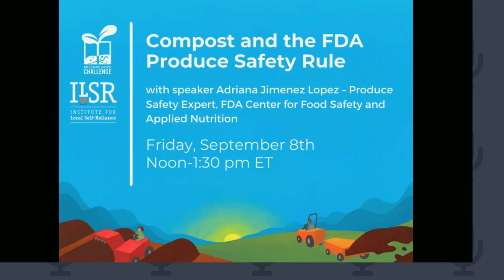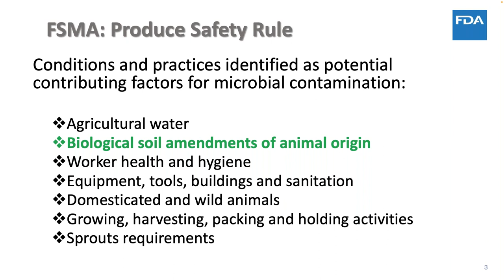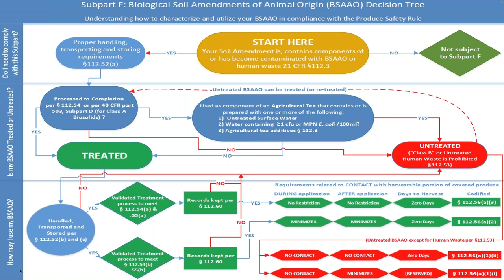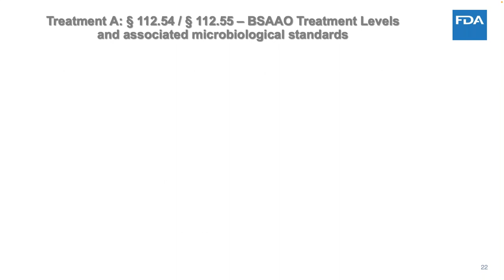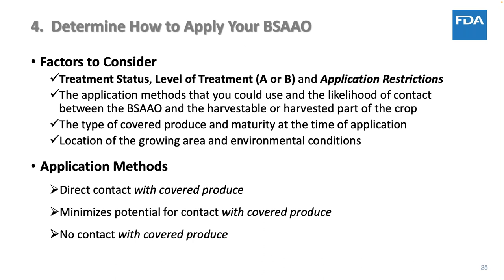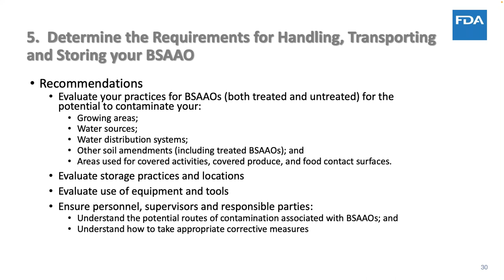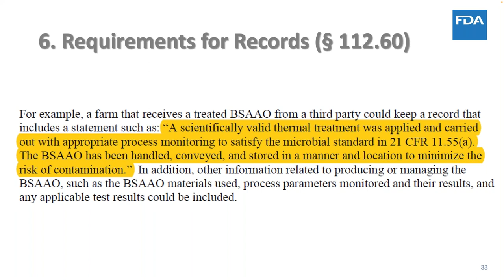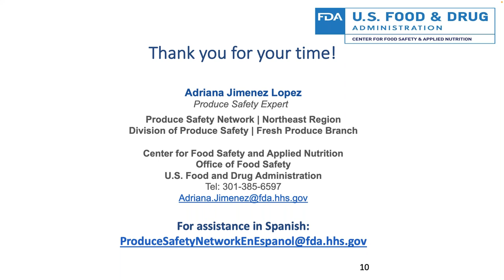Compost and the FDA Produce Safety Rule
In this webinar, Adriana Jimenez Lopez, Produce Safety Expert at the FDA,  provides an overview on the Food Safety Modernization Act Produce Safety Rule and draft guidance from the FDA to understand the current regulatory framework and requirements regarding soil amendments, with a focus on compost. This webinar:

- Helps growers understand risks and benefits of using BSAAOs and how to comply with the current requirements. This topic is especially relevant to growers of specialty crops that are typically eaten raw and produce covered by the Food Safety Modernization Act Produce Safety Rule (PSR).
- Helps growers and compost producers understand farmers’ annual documentation requirements to demonstrate a valid composting process was used, and that the compost was handled, conveyed and stored in a manner and location to minimize the risk of re-contamination.
- Touches on how FDA’s Subpart F interfaces with USDA’s National Organic Program standards for time intervals between the application of untreated BSAAO on cropland.

This webinar was recored on September 8, 2023. It was hosted by the Composting for Community Initiative of the Institute for Local Self-Reliance.